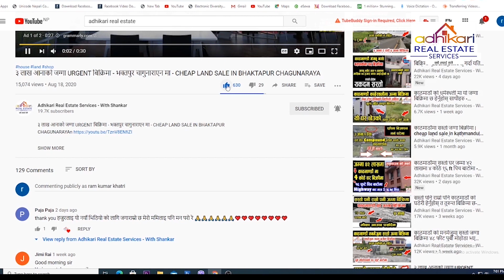भक्तपुर सूर्यविनायक मा सस्तो घडेरी बिक्रीमा - 15 फुटे बाटोमा - Ringroad बाट 1 किलोमिटर मात्र नजिक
काठमाडौं गोकर्ण मा आयो सस्तो राम्रो घर - सुन्दर शान्ता ठाउँमा - Beautiful House  Sell on Gokarna KTM

20 फुटे बाटोमा नयाँ घर बिक्रिमा - Ringroad नजिकै खोजे जस्तै - House Sale on Imadol Lalitpur - house Sale

राम्रो घर खोज्ने हरुको लागि काठमाडौं मा आयो एकदम सुन्दर घर - Ringroad बाट मात्र 1 KM भित्र - House

काठमाडौं फुटुङमा आयो सस्तो जग्गा - जग्गा धनी को संपर्क नम्बर शाहीत - Cheap Land in Kathmandu Phutung

ललितपुरमा आयो तुक्रा घडेरी - जम्मा १५ लाख मा घडेरी - आजै बुक गरौ - Sasot  - Cheap Land in Lalitpur

काठमाडौं मा आयो सस्तो घर ३२ फुटे बाटोमा - २ ओटा Shutter भएको - बैंक को किस्ता तिर्न नसकेर सस्तोमा

ललितपुरमा १ लाख ५० हजार आना देखी सुरु - २२ फुटे पिच बाटोमा - सस्तो जग्गा आयो  लोकल गाडी चल्छ आहिले

CTC MALL 1st FLOOR सुन्धारा काठमाडौंमा - 760 Square ठाउँ खाली - अफिस को लागि उत्तम - WITH DECORATION

ललितपुरमा २२ फुटे बाटोमा 85 हजार आनाको  जग्गा बिक्रिमा - आती सस्तो जग्गा आजै किन्नुहोस् - Cheap Land

जम्मा ७५ लाख मा आयो ४ आना मा बनेको ४ कोठे घर काठमाडौं टोखा मा आजै किन्नुहोला - CHEAP HOUSE IN KTM

भक्तपुर मा ४६ फुटे बाटोमा ३ वटा SHUTTER भएको घर बिक्रिमा - बैंक को रिनले गर्दा सस्तोमा - Bhaktapur

jagga bikrima
ghar bikrima